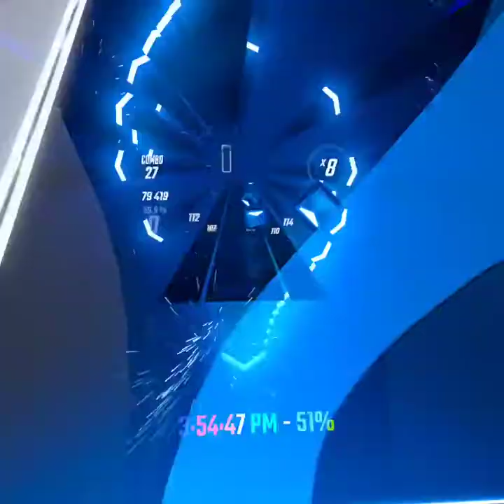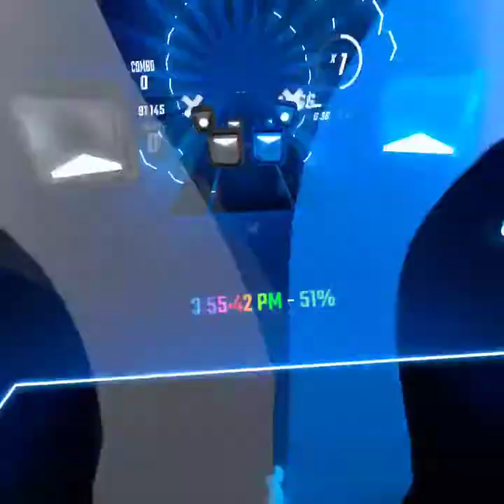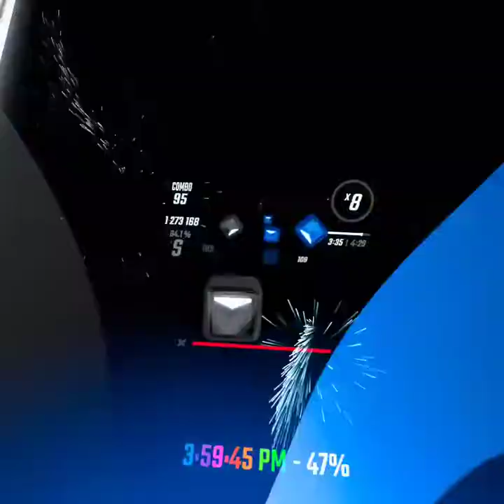many songs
rip my arms